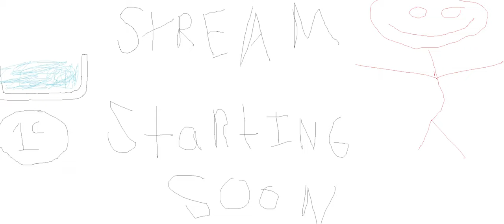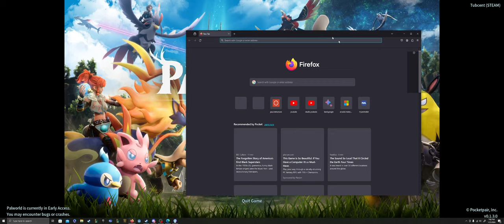Getting out of the Stone Age?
Catching pals is my middle name. I know thats very confusing because my name is just Tubcent and I don't have a last name so how can I have a middle name if there is nothing for that name to be in the middle of but I've actually got a very reputable source: Just Trust me.